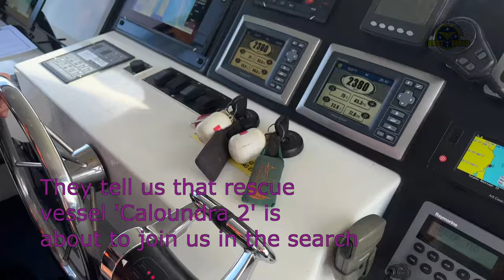2022-11-08 Coast Guard Radio receive a MayDay call from a sinking motor boat with 2 people on board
Vessel en route to Mooloolaba floundering somewhere between Bribie and Caloundra. Water Police are alerted and 2 CG vessels join the search including a chopper.